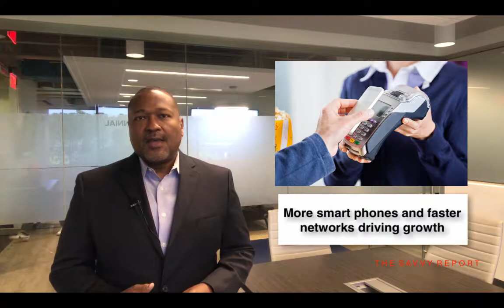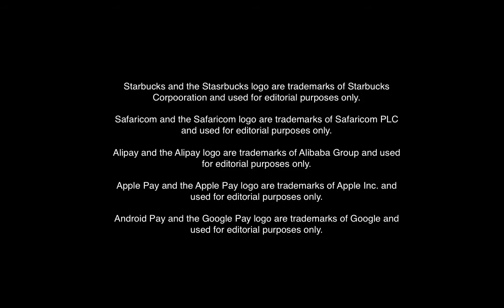The Savvy Report May 9, 2018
Ernie Martin discusses anticipated growth, they key drivers and the key global players around mobile payments on this episode of The Savvy Report.